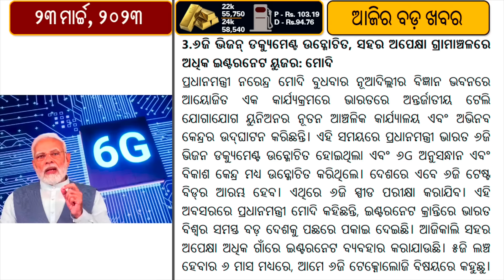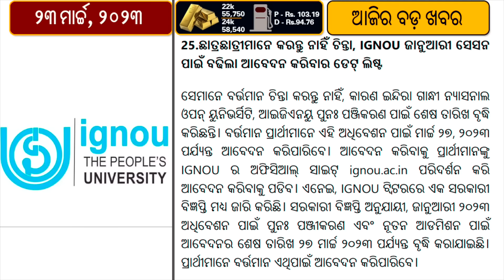President Droupadi Murmu confers Padma Bhushan Awards in 2023 // PM Modi launches CBuD app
On Wednesday, President Droupadi Murmu conferred the Padma Awards, which are the highest civilian awards in India. The awards were given in three categories - Padma Vibhushan, Padma Bhushan, and Padma Shri - across various disciplines and fields of activities such as art, social work, public affairs, science and engineering, trade and industry, medicine, literature and education, sports, and civil service.
Prime Minister Narendra Modi launched the 'Call Before You Dig' (CBuD) app to aid excavation and inaugurated the International Telecommunication Union (ITU) Area Office and Innovation Centre in Delhi. The newly launched app aims to coordinate between excavation agencies and underground utility owners to prevent unplanned digging that can lead to damage of utilities. During the event, Prime Minister Modi stated that it is natural to expect India to bridge the technological divide. He added that when it comes to bridging the divide, India is expected to take the lead.